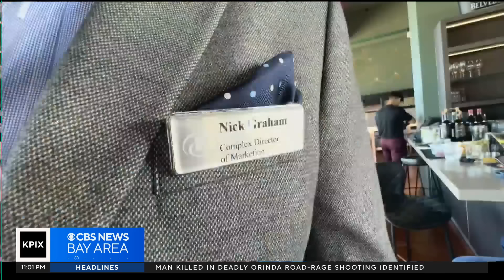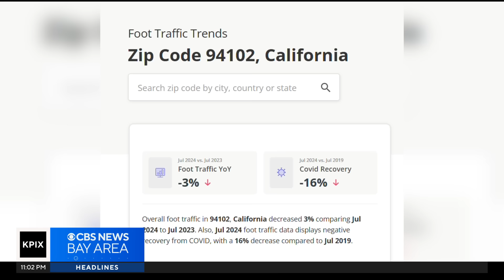Iconic San Francisco bar re-opens in sign of economic recovery for Union Square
Amanda Hari reports on an iconic San Francisco bar reopening.